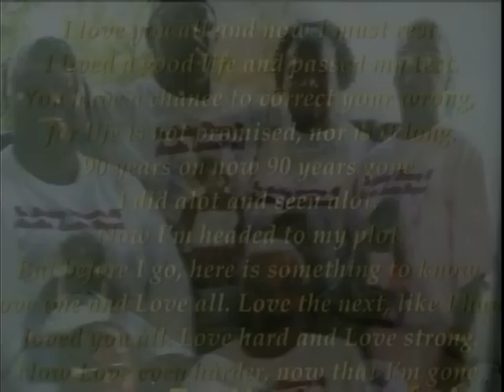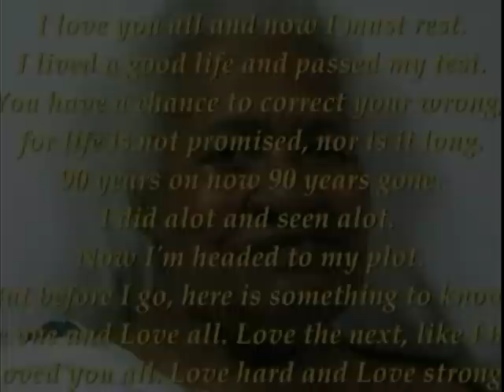Rest In Peace Jennie Collins 11/7/11